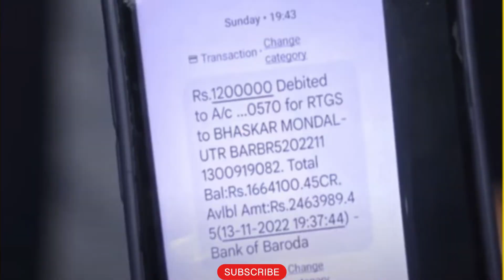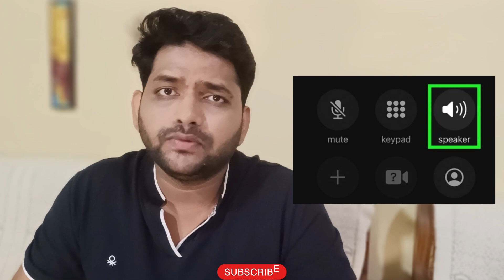Big Scam Exposed| Sim Swap Scandal: How to Protect Yourself from Fraudulent SIM Card Swaps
Sim swap fraud is a type of identity theft that occurs when a criminal gains access to your mobile phone number and uses it to gain access to your personal information. This can happen when a criminal poses as you and convinces your mobile phone provider to give them control of your mobile phone number.

Once the criminal has control of your mobile phone number, they can use it to reset passwords and gain access to your online accounts, including your email, bank accounts, and social media accounts. They can also use your mobile phone number to receive text messages with one-time passwords, which they can use to gain access to your accounts.

Sim swap fraud is a serious problem, as it can result in the loss of money and personal information. If you suspect that you have been a victim of sim swap fraud, it is important to take action immediately to protect your personal information and financial accounts.

The first step you should take is to contact your mobile phone provider and let them know that you suspect that your mobile phone number has been compromised. They will be able to help you secure your mobile phone number and prevent further unauthorized access.

You should also contact your bank and any other financial institutions that you have accounts with and let them know that you suspect that your accounts may have been compromised. They will be able to help you secure your accounts and prevent further unauthorized access.

It is also important to change the passwords for all of your online accounts and to use strong, unique passwords for each account. You should also enable two-factor authentication for all of your accounts, if possible.

If you suspect that you have been a victim of sim swap fraud, it is also important to contact the police and file a report. They will be able to investigate the crime and help you recover any stolen funds.

Sim swap fraud is a serious problem that can result in the loss of money and personal information. It is important to be aware of the risks and to take steps to protect your mobile phone number and your personal information. If you suspect that you have been a victim of sim swap fraud, it is important to take action immediately to protect your personal information and financial accounts.